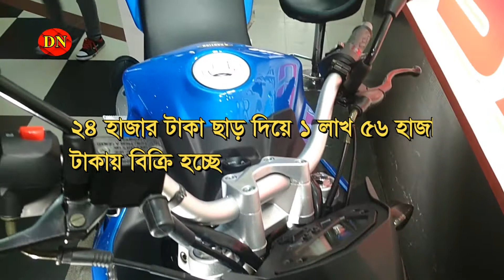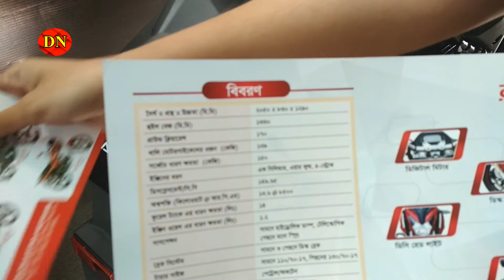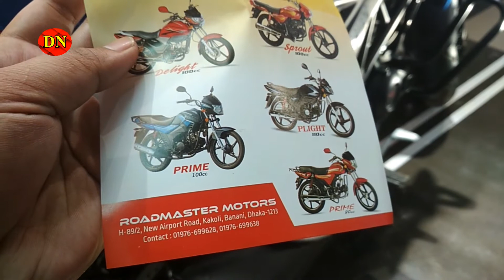New Discount Price Roadmaster bike || Daily Needs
Inbox our FB Page: shorturl.at/bES19

10) নিজের ছবি হাতে আঁকতে চান, তাহলে দেখে নিন ভিডিওটি || Daily Needs
8) 14th Dhaka Bike Show-2018, বাইকপ্রেমীরা চলে যান বাইক মেলায় || Daily Needs
7) Buy Nice Pen With Cheap rate || কলম কিনুন সস্তায় || Daily Needs
5) Second Hand Bike with Cheap Rate(সস্তায় ভালো মানের পুরাতন বাইক কিনুন ) || Daily Needs
4) Buy জায়নামাজ With Cheap Rate || সস্তায় জায়নামাজ কিনুন || Daily Needs..
3) সস্তায় Trolley Bags কিনুন | Cheap Trolley Bags | Luggage Bags Wholesale Market || Daily Needs..
2) Cheap Rate Watch in BD(সস্তায় ঘড়ি কিনুন, ৫০ টাকা থেকে শুরু) || Daily Needs